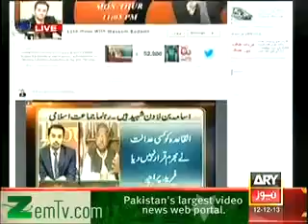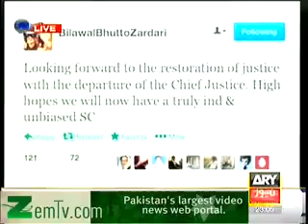11th Hour 12th 2017 Tune pk